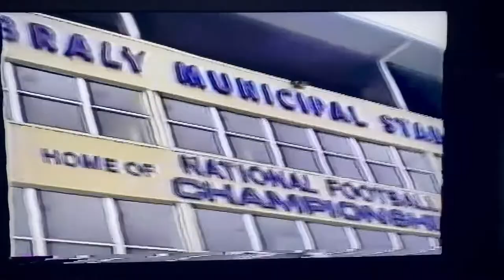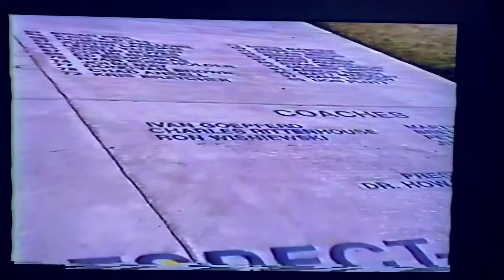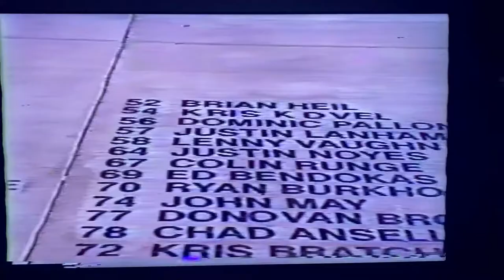Kris Kovel #54 LB University of Northern Colorado Football Teams 1996-2001 - Highlights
Football highlights of Kris Kovel #54 OLB at The University of Northern Colorado Bears 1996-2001 Football Teams. 96-97 Back-to-Back National Championship teams.

Kris was a redshirt freshman on the 1996 National Championship team and helped prepare the offense lining-up across from Tony Ramirez and Tashe Williams eventual NFL tackles on the scout team.

Kris played in every game save one, starting in 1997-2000 mainly as a role player backing up Brian Scott and then starting several games his Jr. and Sr. years. Kris prided himself with being a tough-nosed, hard-hitting, smart Sam OLB who’s level of play didn’t drop off much from the likes of Brian Scott, Scott Zimmerman and Jamie Heiner who both played in the NFL.

Kris caused a fumble late in the game in the 1997 National Championship game which helped secure the 51-0 shutout win against New Haven. He blocked a FG in the 37-34 win vs. North Dakota St. that secured a second consecutive NCC Championship in 1998. Kris finished his senior season leading the team in tackles in his final 3 games and accumulating 126 tackles over his career including 1 interception return for a touchdown against San Angelo St. TX, 2 other interceptions, 4 fumble recoveries, an onside kick return, and a blocked FG. Kris prided himself as a team player, who could flip a switch on the field and be a great guy off the field. Kris was inducted into the University of Northern Colorado’s Athletic Hall of Fame in 2017 with the Back-to-Back National Championship teams.

Kris received the Athletic-Academic Achievement award on 4 separate occasions at UNC with a 3.87 GPA in a Human Biology major and Chemistry minor, pre-med program.

Kris was a 3-year starter, 2-time team MVP, and All-State Quarterback and Linebacker at Coronado High School in Colorado Springs. He was also was a 3-year starter on the basketball and track teams and was inducted into the Coronado athletic Hall of Fame for lettering 9-times and being an All-State selection. Kris was also awarded the Joanna Terry Award for the student who overcame obstacles and exemplified high character.

Kris is a cancer survivor of Non-Hodgkins lymphoma which he had at age 13 in middle school after losing his Mom to metastatic breast cancer the year before. Kris broke his nose playing football and his PCP Dr. Kenneth Lovell noticed a lump on Kris’ neck. Biopsy showed NHL. Kris fully recovered after a year of chemo, surgery, infections. He is blessed, fortunate, and lucky.

This video is a tribute to Kris’ Dad, Kim Kovel who never missed a football game in all those years from park and rec football on the successful Manitou Mustangs teams, including the undefeated 8th grade City Championship team, all the way through all of the UNC games. Kris’ Dad would drive to most games sleeping in his 78 Corvette or 92 Ford Bronco at times including drives to North Dakota, Minnesota, South Dakota, Texas, Kansas. He flew with the team occasionally and filmed every play from 3rd grade on. He is the most amazing Dad ever!

Also Grandpa John Kovel who can be heard in the video shouting, “That a boy Krisy” and “Give’em Hell Krisy”! Coach Joe Glenn let Grandpa Kovel come down on the sidelines during a game in Iowa that can be seen on the video shaking hands with Aaron Smith 91, who played 13 years with the Pittsburgh Steelers. Joe Glenn left an amazing voicemail when Grandpa John passed in 2000 even though he was on a playoff run coaching for Montana at the time.

What an amazing story and experience! The best part was all of the football guys and friends made along the way! GO UNC Bears!